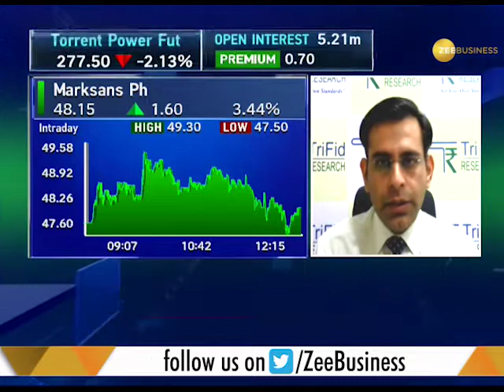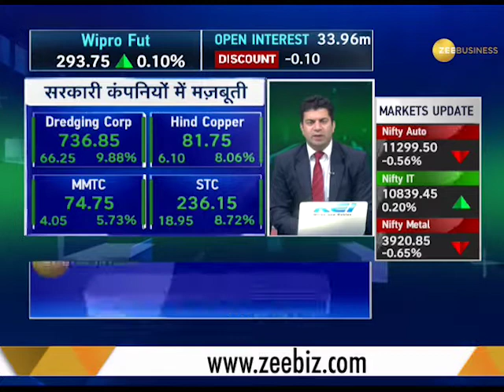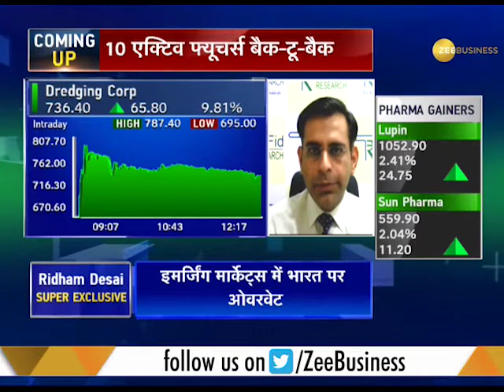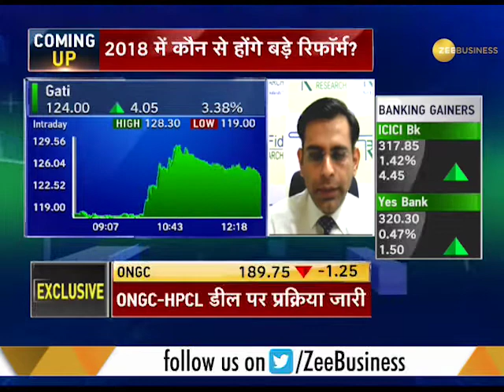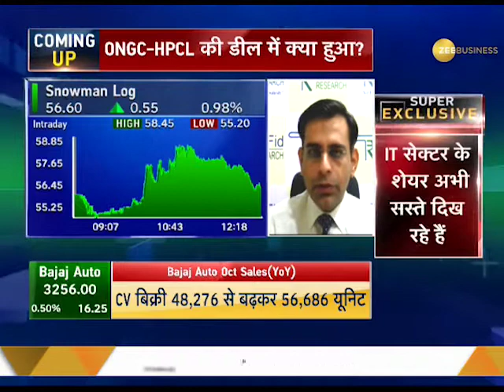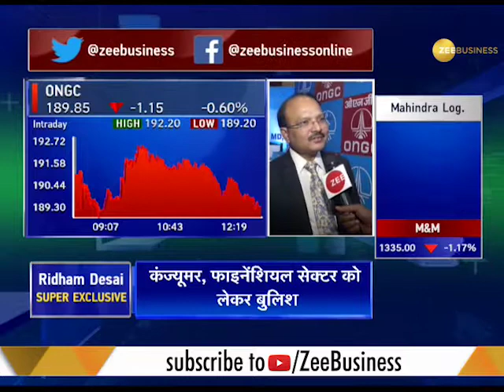Markets@Noon: Morepen Lab, Biocon, SPARC among top gainers of the day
This segment of Zee Business brings to you news on different sectors in share market today. Watch this clip to know more.